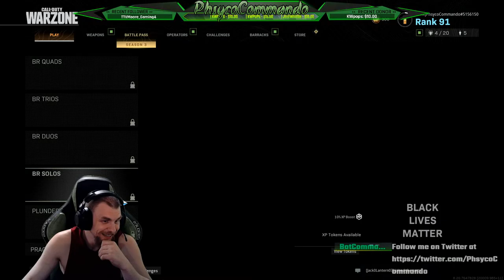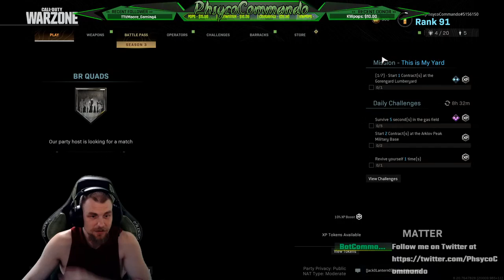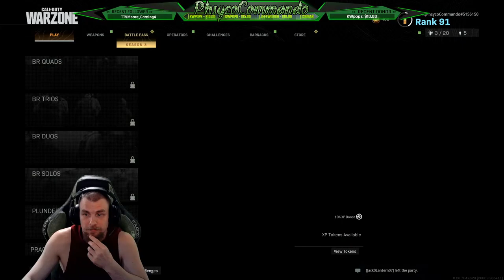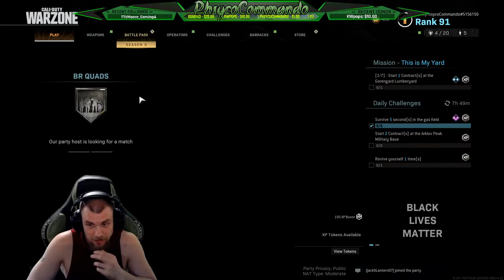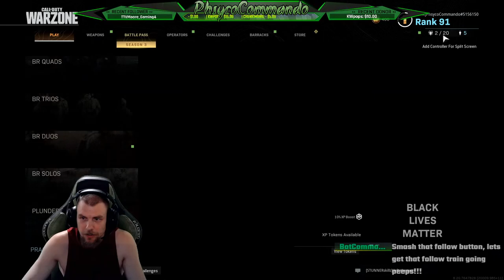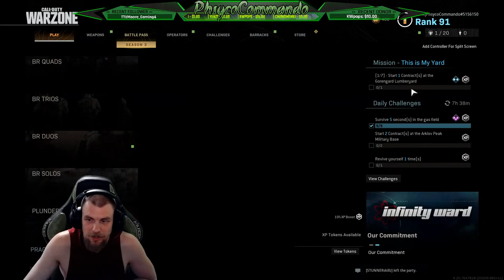Live Action PVP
THIS IS NOT A TEST, THIS IS AN AMAZING STREAM!!! COME AND SEE!!!